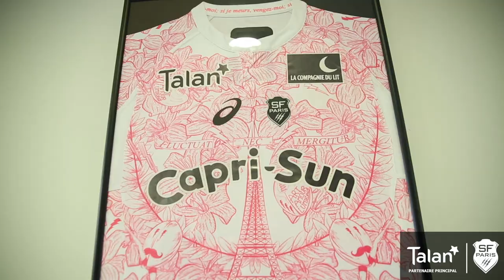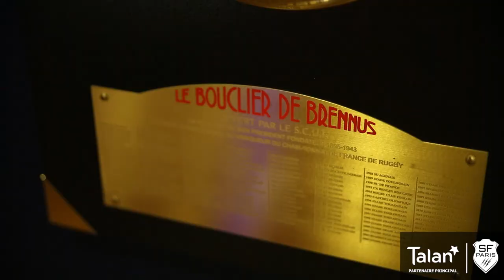Talan renouvelle son partenariat avec le Stade Français Paris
Regards croisés entre Philippe Cassoulat et Thomas Lombard qui partagent leur point de vue sur la réussite de notre partenariat avec le Stade Français Paris, à l'occasion de son renouvellement 🏉